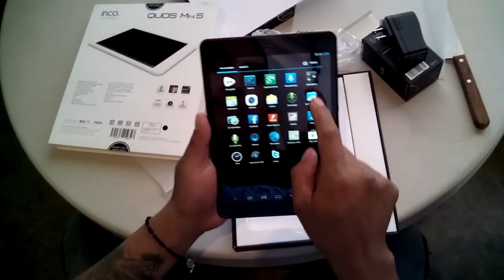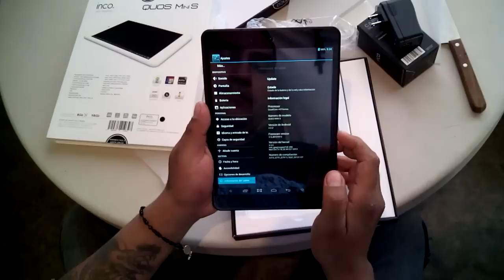Unboxing tablet quos mini S marca inco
El equipo lo encuentras en tiendas walmart de mexico, ahora, el equipo es bueno cumple con lo prometido pór inco, resolucion en pantalla, procesador, camara funcional, buen diseño, pero la conectividad por lo menos en este equipo fallo, no sabemos si fue defecto de la tablet o es que asi sea el equipo asi que mucho cuidado en eso GRACIAS